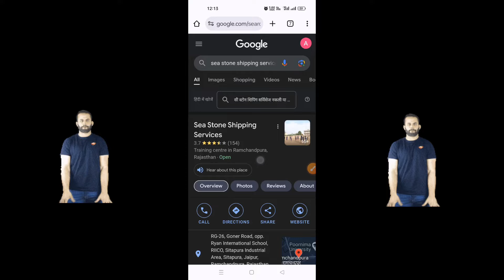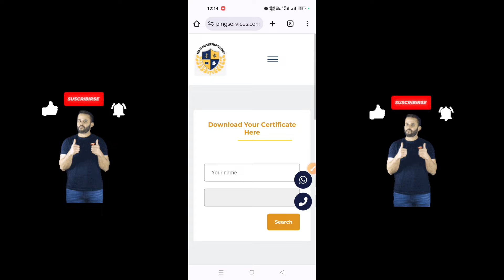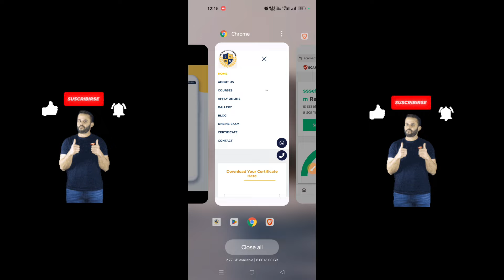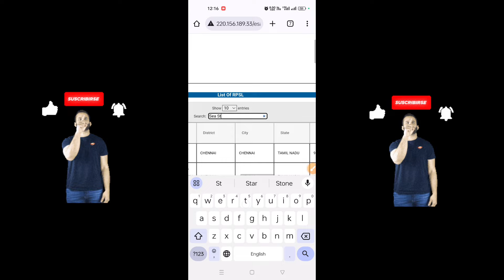Sea Stone Shipping Services Fake or Real | Sea Stone Shipping Services Reviews | Training Fees